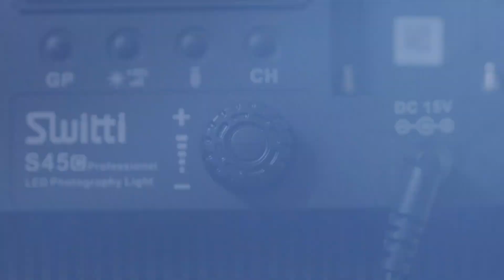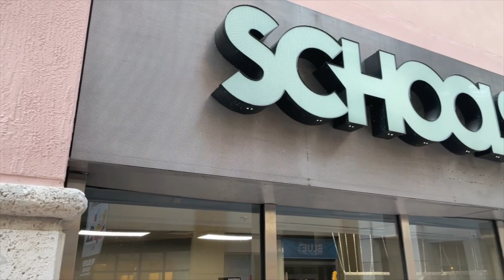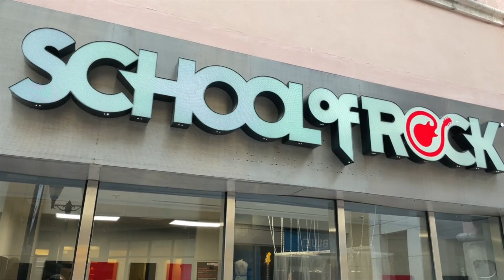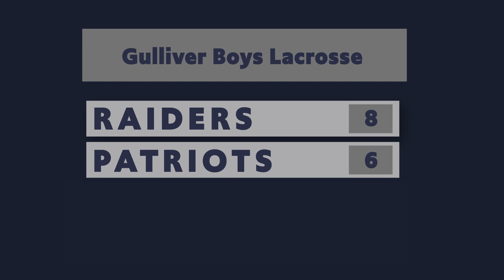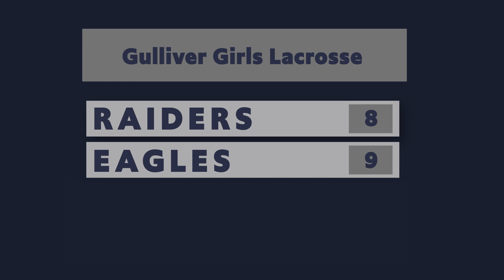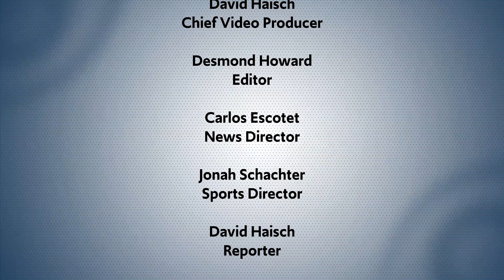RaiderVision, April 5, 2022